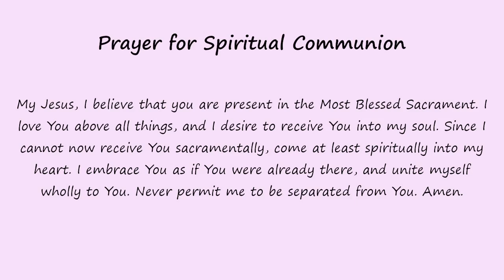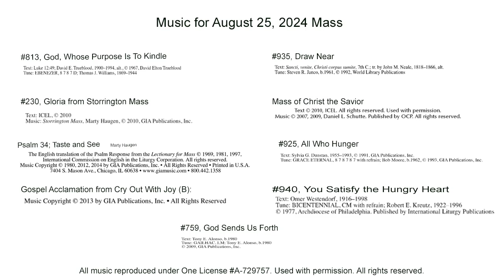Mass - August 24, 2024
21st Sunday in Ordinary Time